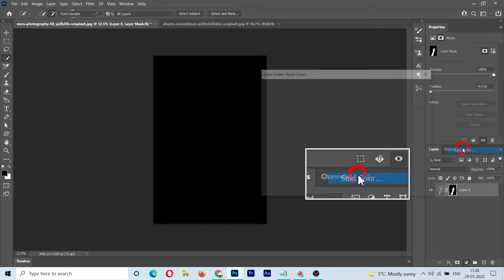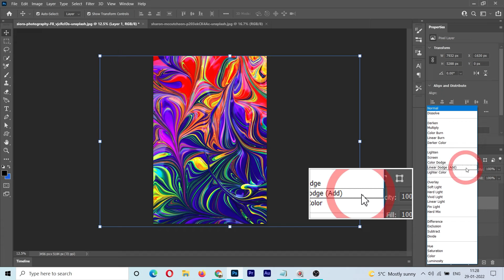how to blend photos in photoshop // Blend photos in photoshop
With this effect you can blend or combine two photos to create a superb art

Blend tutorial
Shortcut in photoshop
double exposure photoshop
photoshop tutorial
Blend photos in photoshop
how to blend photos in photoshop